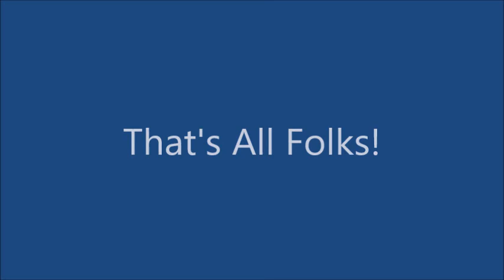Shaving with the TNNSER and Valobra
I shave with the TNNSER and Valobra Shave Soap from Italy. It was a great shave.